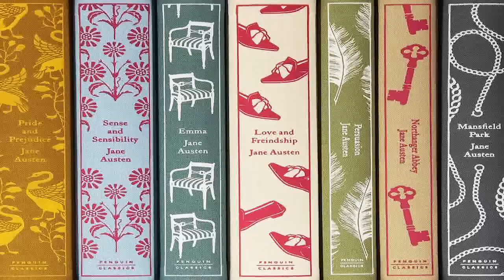Embarrassing Movie Wardrobe Malfunctions That Nobody Notices